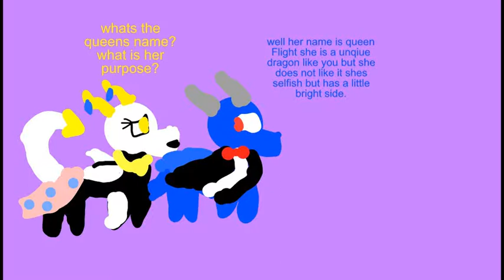A darkness awaits Ep. 6.